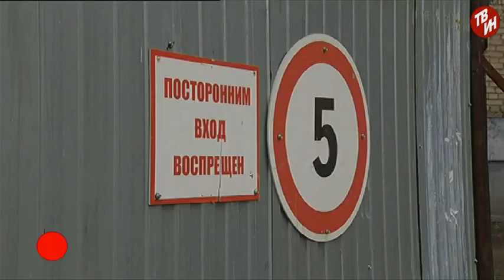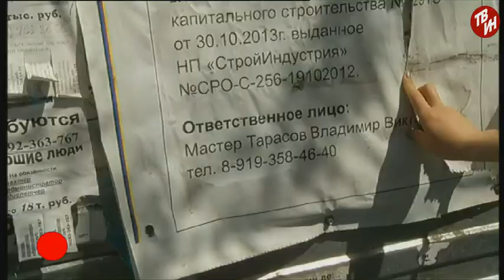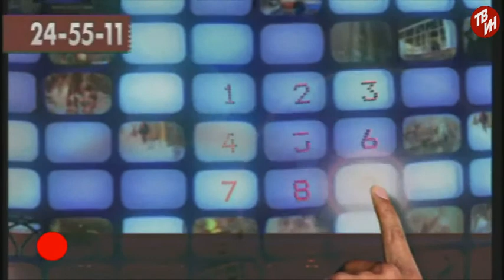ВРЕМЕЧКО - Суды за муницыпальные земли